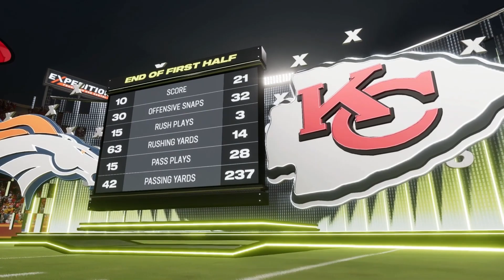MAKING A BLOCKBUSTER TRADE - Madden 24 Denver Broncos Franchise | Ep. 6